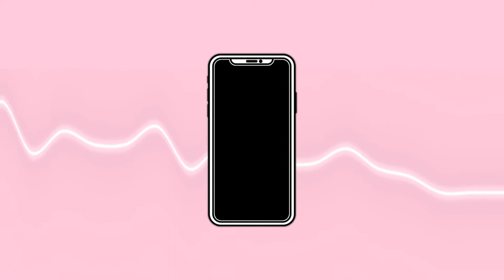[FREE] XXXTENTACION x Ski Mask Type Beat - "iPhone 12"